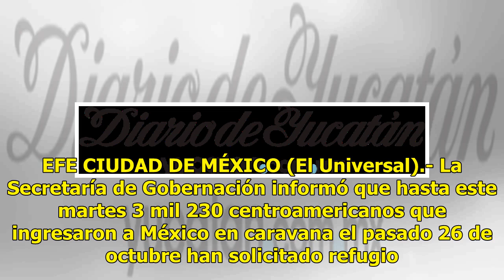Más de 3 mil migrantes podrían quedarse en México - El Diario de Yucatán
Mérida: 26°C Dolar: $20.16 / Euro: €22.91 Grupos de migrantes descansan en el deportivo Jesús Martínez Palillo, en Ciudad de México. EFE CIUDAD DE MÉXICO (El Universal).- La Secretaría de Gobernación informó que hasta este martes 3 mil 230 centroamericanos que ingresaron a México en caravana el pasa...